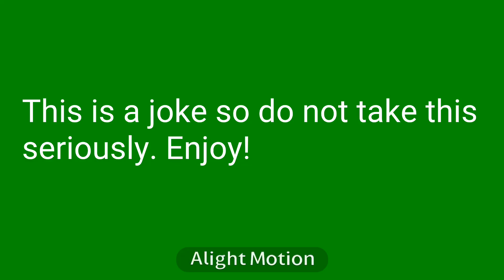Marry You Anyways Meme (Ft. @Tashiqxi | Warning: Just A Joke)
This was made just for fun so don’t mind me.